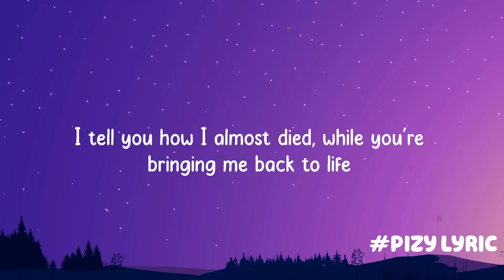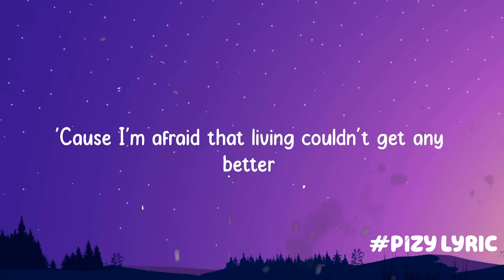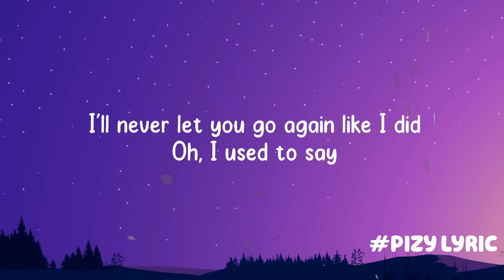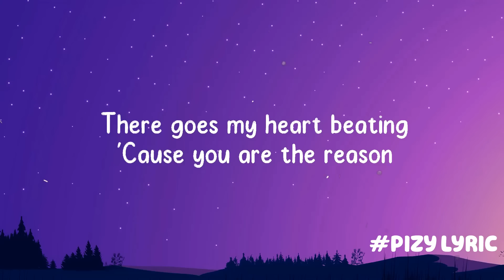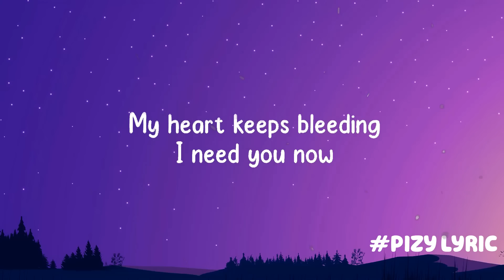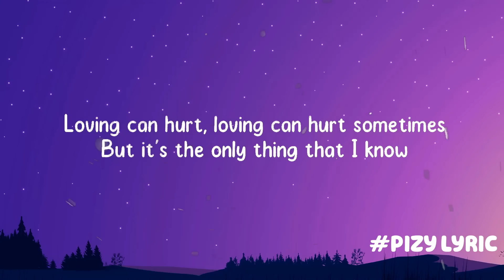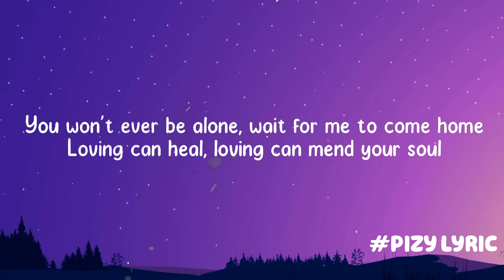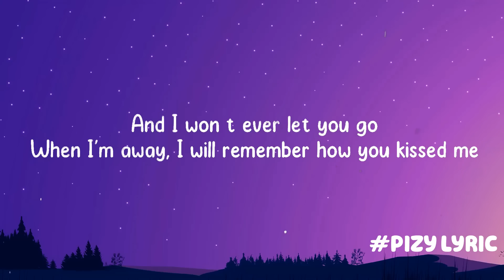Troye Sivan - Angel Baby | Stephen Sanchez Calum Scott (Mix Lyrics)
(Lyrics):
[Verse 1]

Angel Baby